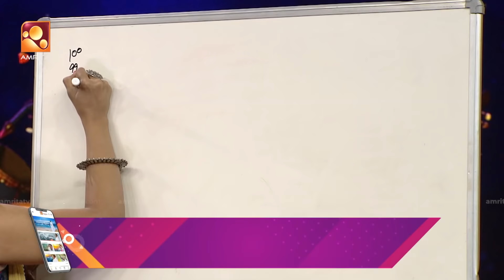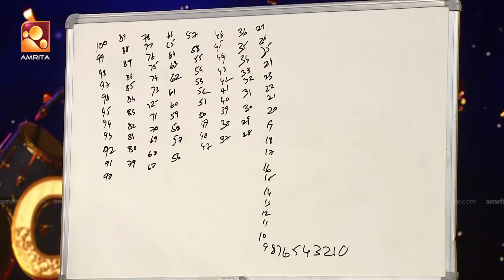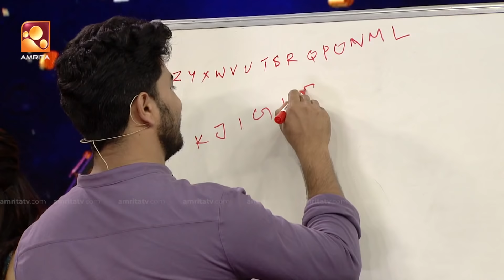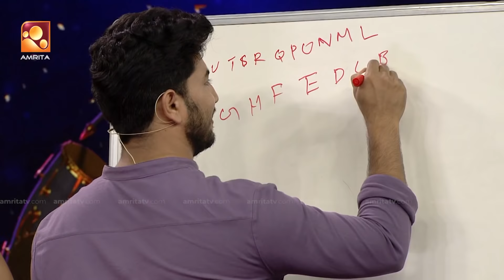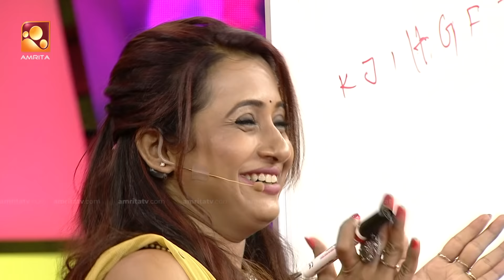RED CARPET | Episode - 270 | റെഡ് കാർപെറ്റ് | Amrita TV